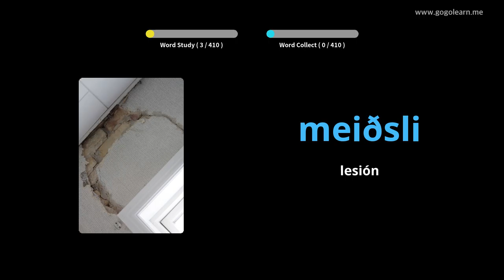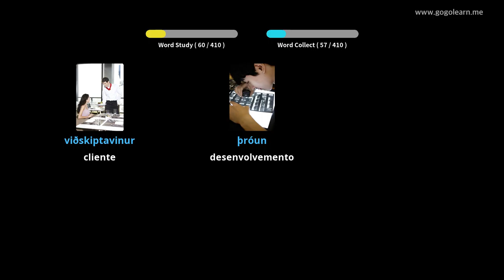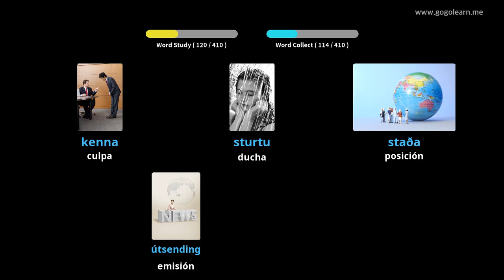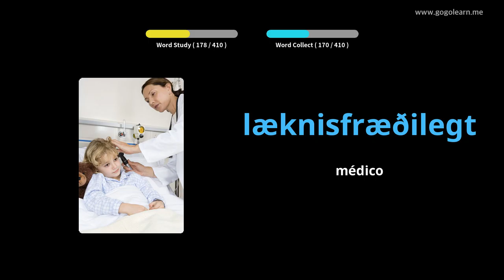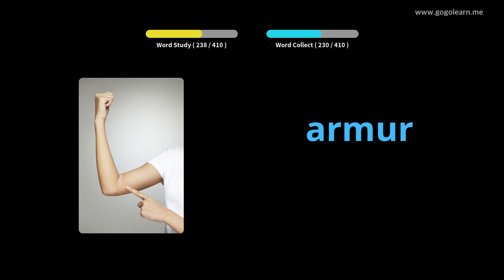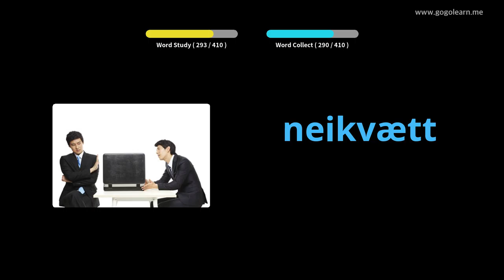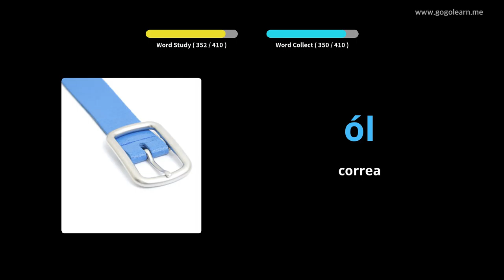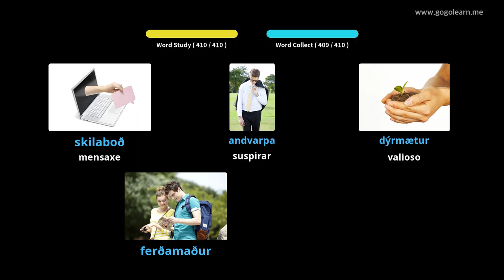Vocabulario islandés Secundaria 3 | Golearn